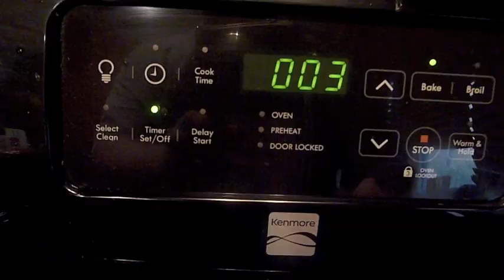Real Deep Dish - A Deep Dish Video : pizza by realdeepdish.com; music by The Rub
Here's a little teaser video I put together for an upcoming series of instructional videos about Chicago Style Deep Dish Pizza. It shows the general method for putting together a real Chicago style deep dish pizza. Music on this clip is from a talented group of musicians that call themselves THE RUB. You can find more of their music